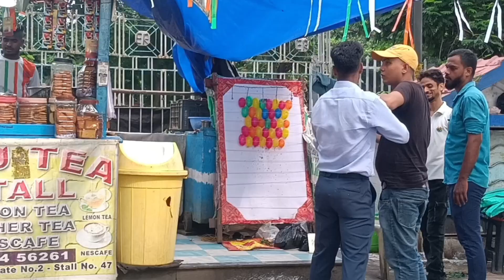Independence day 🇮🇳 7 साल बाद कॉलेज गए. sabse milke bahut accha lga.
he'll my YouTube family ❣️ kaise hai aaplog ❣️🥰